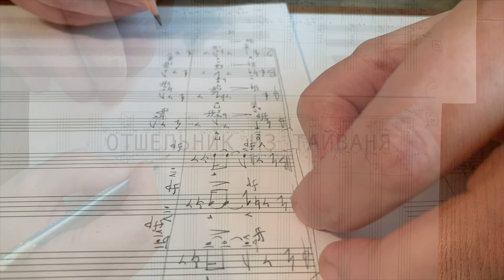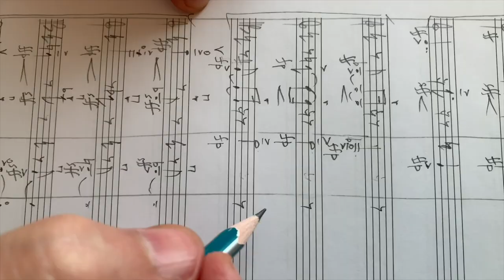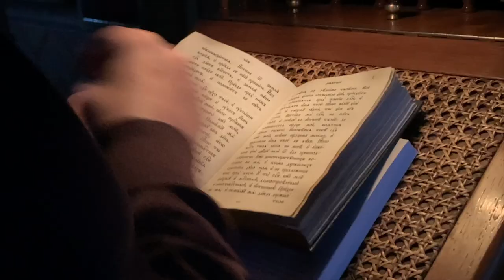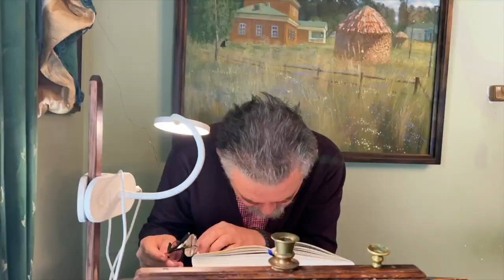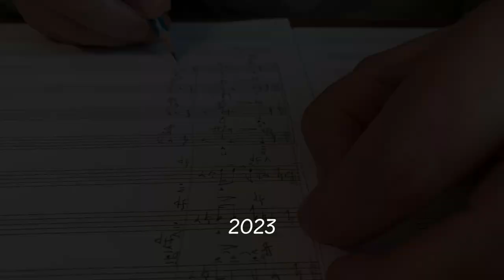Отшельник из Тайваня // Hermit from Taiwan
Автор фильма игумен Тихон (Борисов), 2023 г.
Объект повествования и повествователь - Михаил Коллонтай

The author of the film - hegumen Tikhon (Borisov), 2023.
The object of the narration and the narrator - Mikhail Kollontay